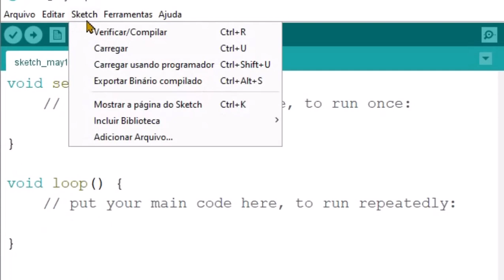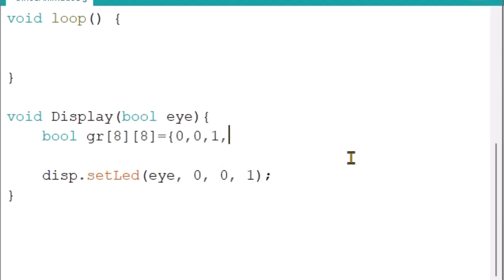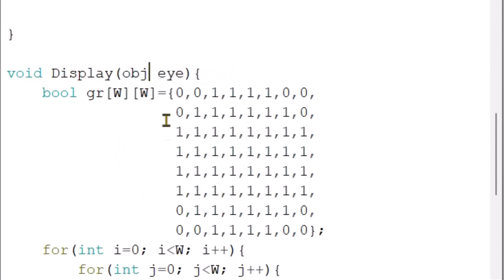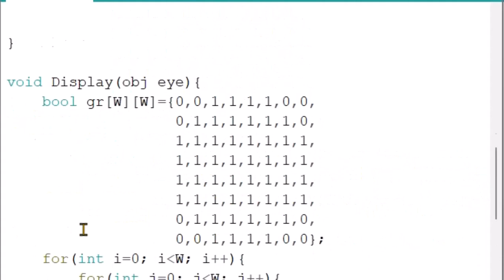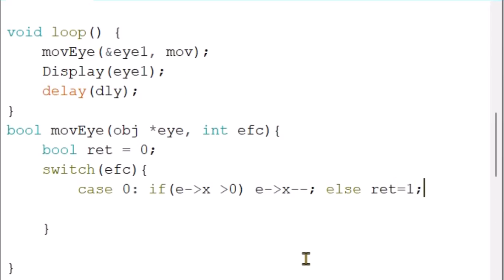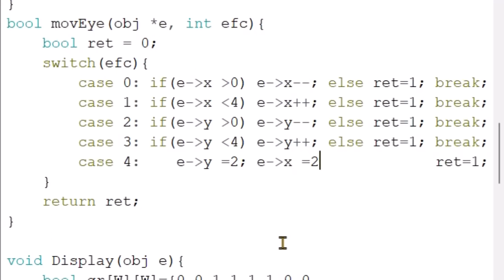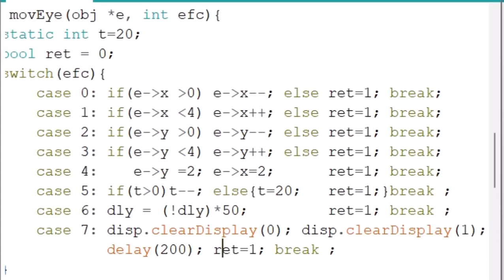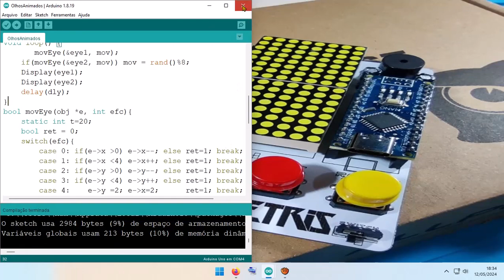Olhos Animados Arduino Modulo 8x8